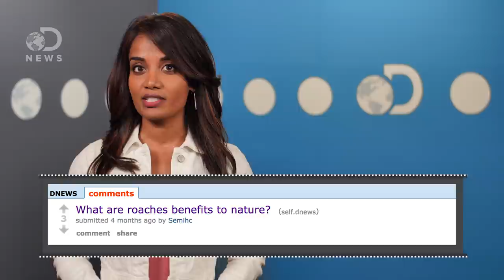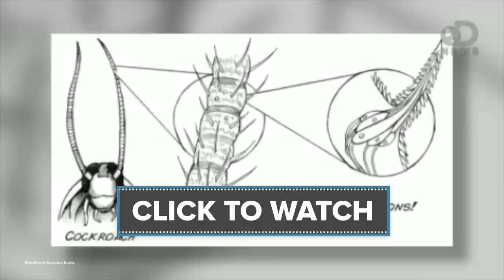Why Do Cockroaches Even Exist?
Roaches are more than just pests that crawl around our homes. Here's how they are actually beneficial and even essential to the environment.

"The sight of a cockroach makes just about every American shudder... These fears drive us to kill, kill, kill, and wish death upon the whole genus. But what if - through some means more effective than a nuclear bomb - cockroaches really were wiped out? Could we then rest easy? Or do we, in fact, somehow need these monstrous vermin?"

"Zombie" Roaches Lose Free Will Due To Wasp Venom
"Unable to fight back, the "zombie" cockroach can be pulled into the wasp's underground lair, where an egg is laid in its abdomen. The larva later hatches and eats the still living but incapacitated cockroach from the inside out."

"No one thinks twice about picking up a cup of coffee, but this task has vexed robots for three decades. A new type of mechanical hand developed by researchers at Harvard and Yale promises to solve this problem.
 In a makeover inspired by cockroach legs, the engineers chose not to make their robotic hand smarter, but to redesign its form to suit a dumb robot."